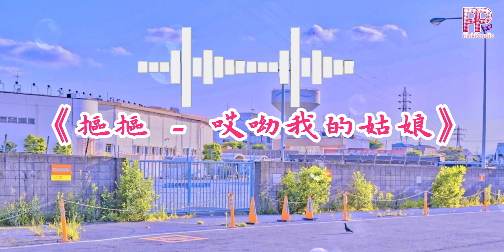《 摳摳 - 哎呦我的姑娘 》【姑娘 我心上的姑娘 你為什麼惆悵】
🎶ใครอยากได้เนื้อเพลงหรือขอเพลง เรามี เพจแปล PP PinkPenclis